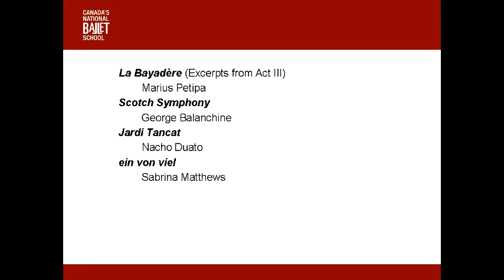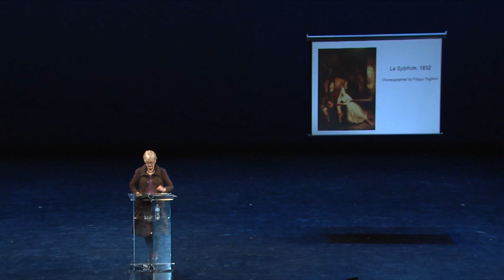Spring Showcase Ballets 2011: Tradition & Change, 1 of 6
Canada's National Ballet School's (NBS) premiere Speaker Series: Pointes of View provides unique insights into ballet from a broad range of perspectives. This exclusive series will provide first-hand experience of ballet and dance through the distinct lens of dancers, choreographers, teachers, artistic directors, repetiteurs and many more.

Spring Showcase Ballets 2011: Tradition & Change - April 11, 2011
Gain unique insights into the ballets featured in this year's Spring Showcase as Cheryl Belkin Epstein, NBS' History of Ballet teacher, shares little-known facts about each piece's history and evolution over the years. Cheryl will be joined by a student and a repetiteur, who bring their perspectives, having danced and staged this year's Spring Showcase features.